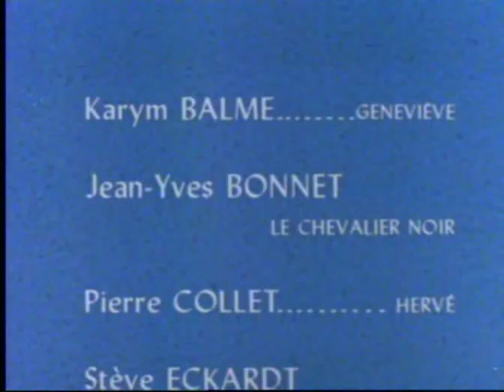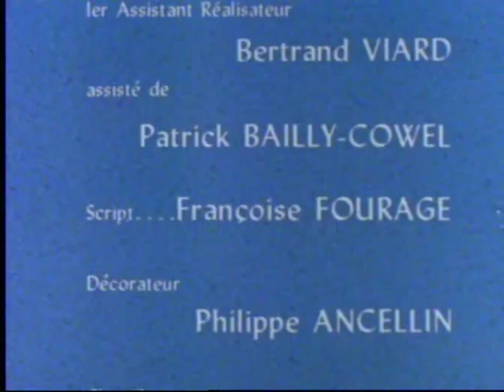Thibaud ou les croisades - 2x11 - Le chevalier noir